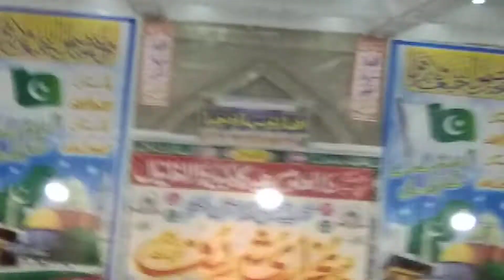Sahih Bukhari sharif | Abdul Staar Tounsvi | Abdul Hameed Tounsvi |Khatam Bukhari Sharif|Daral uloom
Khatam Bukhari Sharif Held at Daral Uloom Eid Gah Kabir Wala
khatam bukhari sharif
abdul staar tounsvi